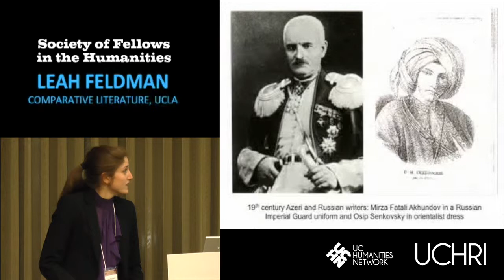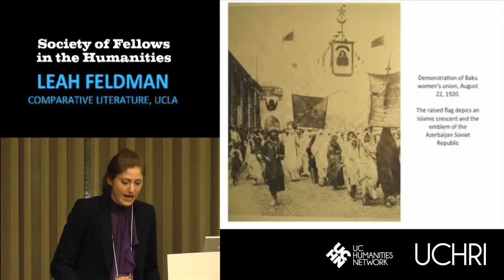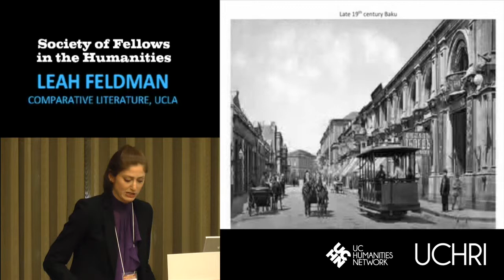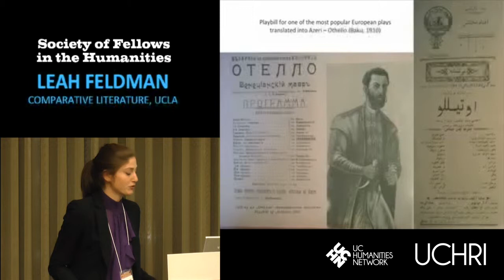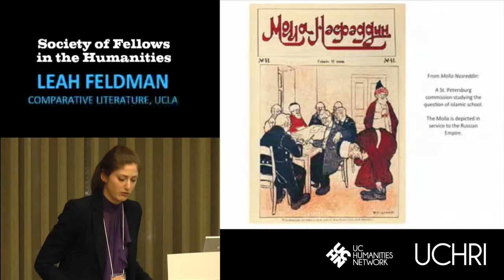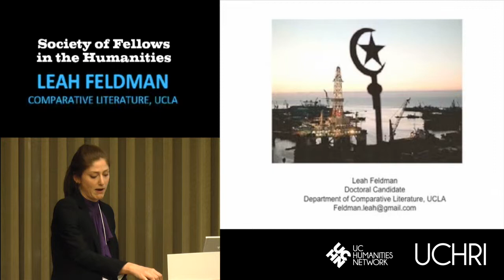Leah Feldman: "On the Threshold of Eurasia"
Leah Feldman, Comparative Literature, UCLA
On the threshold of Eurasia: Intersecting Discourses of Empire and Identity in the Literature of the Russian Empire